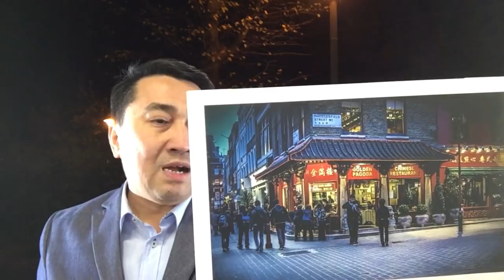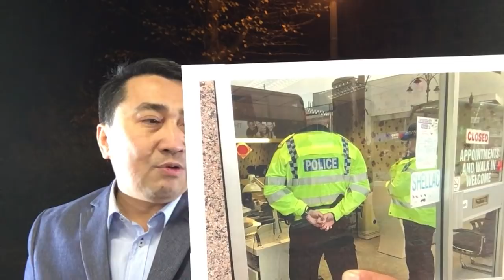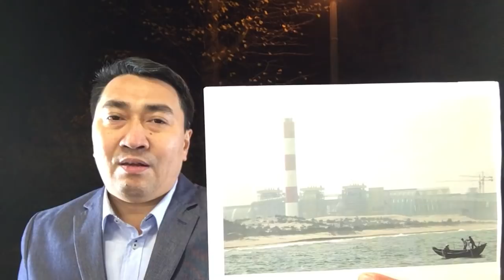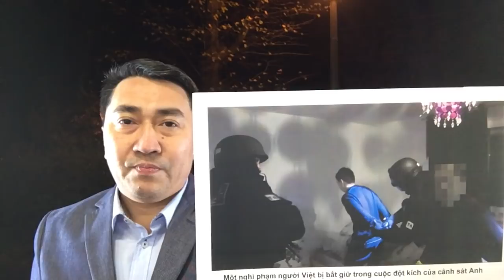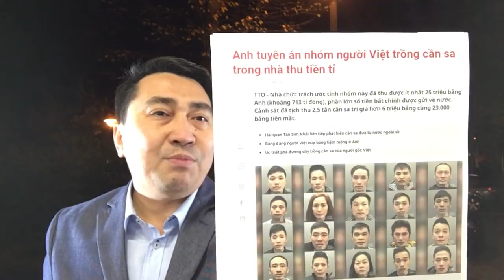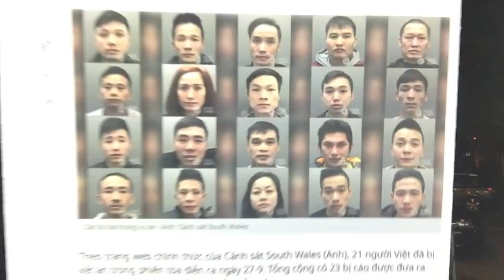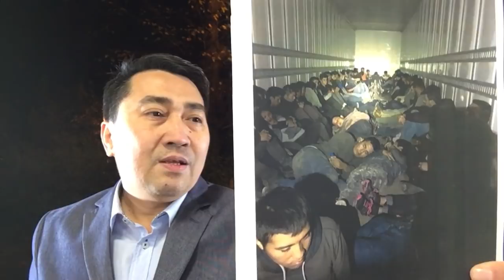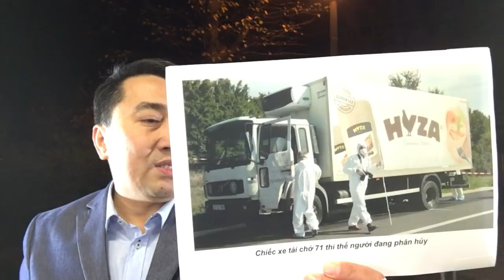Trốn trên xe vào Anh hạng VIP – Kể hành trình cái_chết kề bên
Video: Hy vọng nào, cho Nghệ An Hà Tĩnh – Nhận xác về, hay đón lọ tro